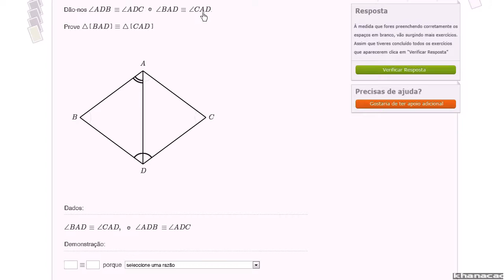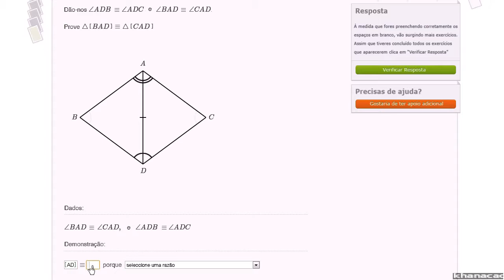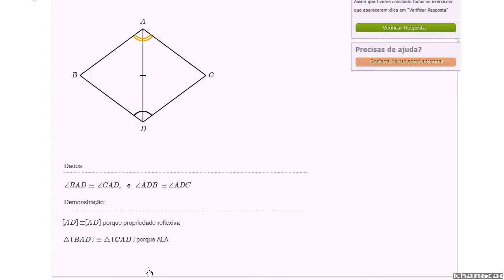Módulo de exemplos simples de demonstrações com triângulos: exemplo 2 - Khan Academy (7º ano)